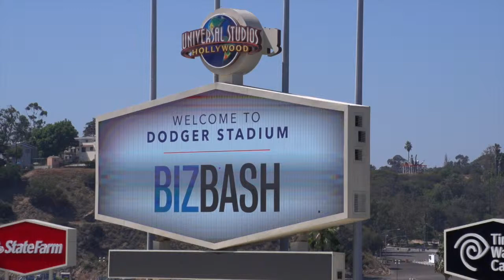Event Pitch: Water Warrior Weekend - BizBash Plan-A-Thon L.A. 2014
Attendees present the result of their group planning session, a Water Warrior Weekend for California Water Conservancy, at BizBash Plan-A-Thon L.A. on August 14, 2014.